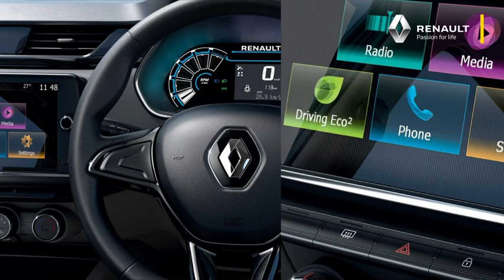Nouveau Renault Triber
Découvrez le nouveau Renault TRIBER, maintenant disponible en AUTOMATIQUE.